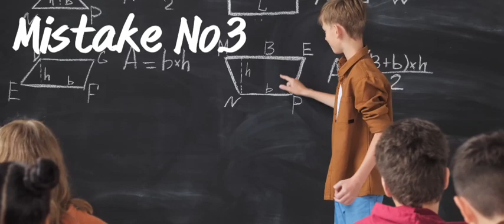CG बोर्ड 10वी और 12वी के ऐसे छात्र होंगे फैल😭 cgbsc |cg board result 2023 date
board_exam_2022-23